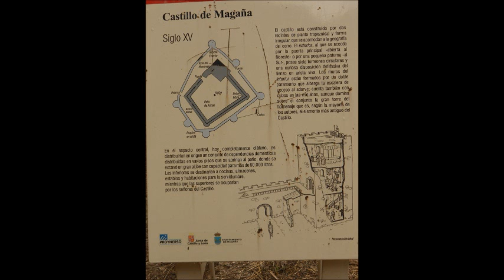magaña y su castillo,soria